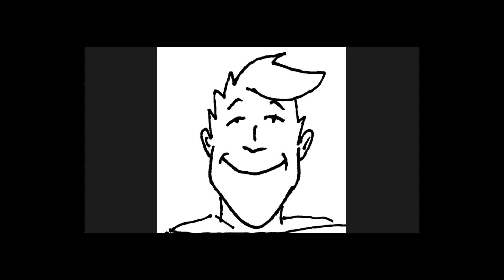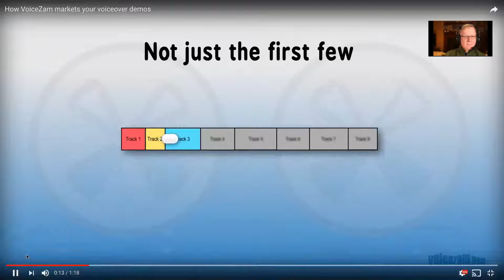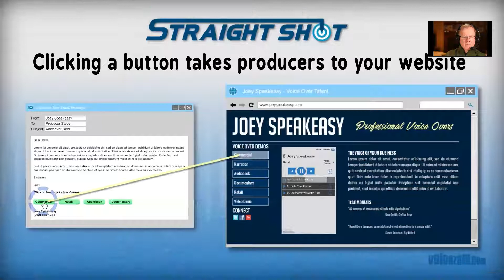OpenMicVO Episode 6 - 17DEC2017 - What voiceover goodies do you want Santa to bring you this year?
What voiceover goodies do you want Santa to bring you this year?

Suggestions/Discussions:
- Electro-Voice RE20 microphone
- Apollo 8 Quad audio interface
- Cloudlifter CL-1 mic preamp
- Universal Audio plug-ins
- New processing chain (plug-ins) for audiobooks
- Affordable coaching (recommendations)
- New vocal booth
- New commercial demo, mine is 6 years old
- New iMac
- Apogee MiC
- A “denoise” plugin
- Portable mic stand
- Sennheiser MKH416 microphone
- Voice pathologist (recommendations)